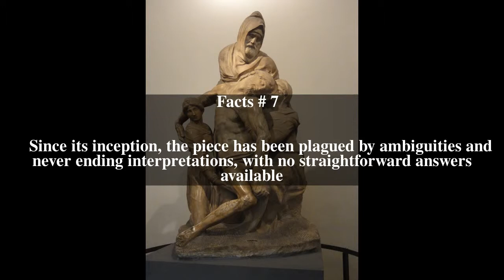The Deposition (Michelangelo) Top # 7 Facts